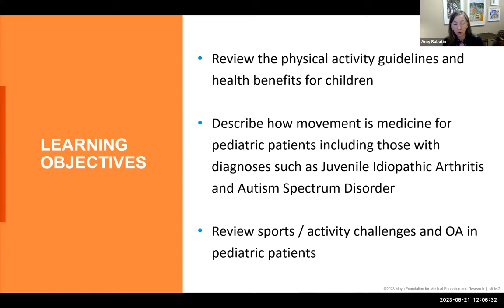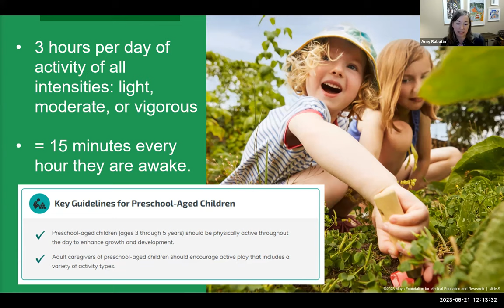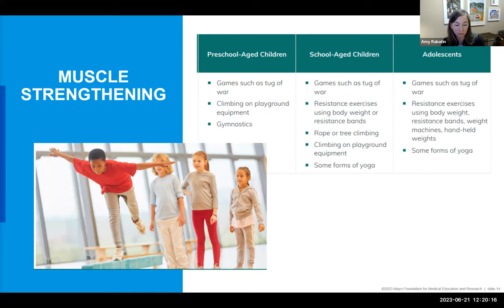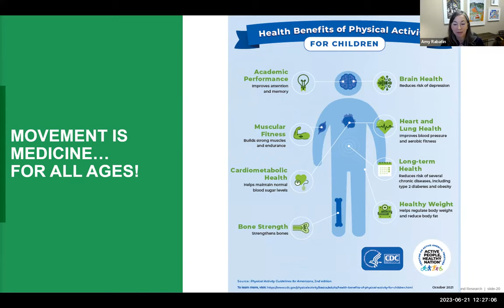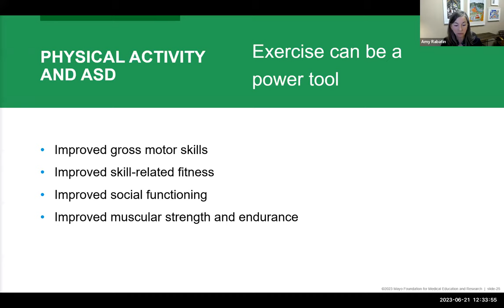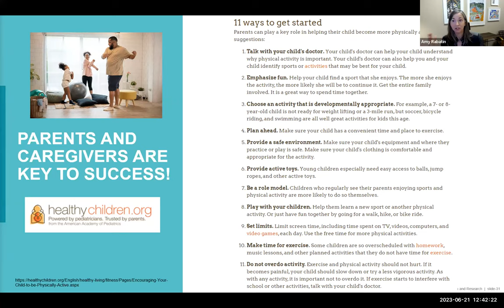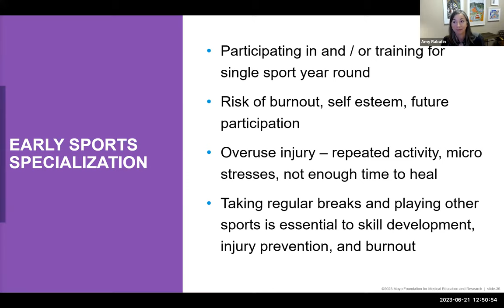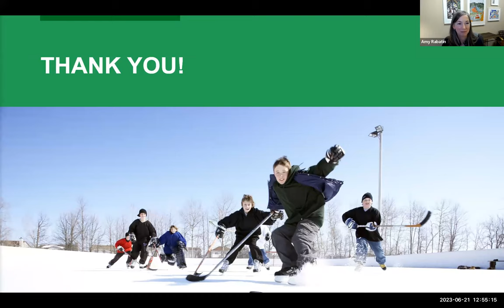Movement Is Good Medicine For Kids Too! - Amy Rabatin, MD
We will review the physical activity guidelines for children, describe how movement is medicine for pediatric patients with diagnoses such as Juvenile Idiopathic Arthritis and Autism Spectrum Disorder, and review challenges with single sport selection for youth athletes.